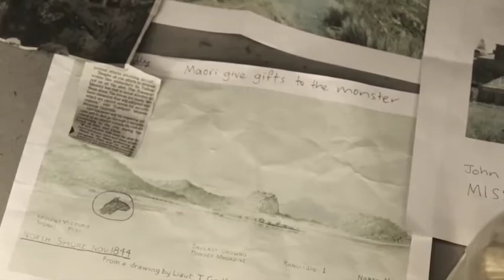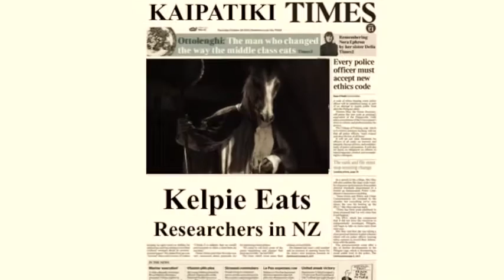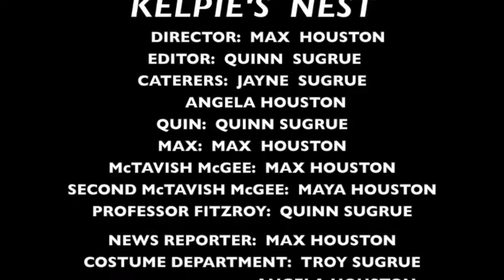Kelpies Nest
Short Film by Quinn Sugrue and Max Houston.
Winner of the Kaipatiki Public Arts Trust Short Shorts film competition 2016 - Intermediate School section
Representing Takapuna Normal Intermediate